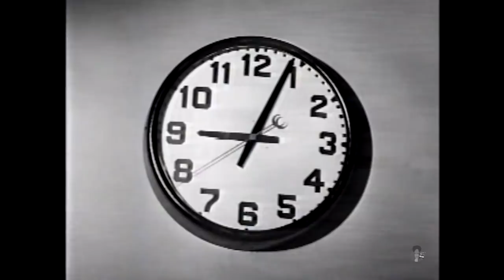Free, White and 21 (1963)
Free, White and 21 is a 1963 movie by self-proclaimed "schlockmeister" Larry Buchanan. It was based on the true story of the controversial trial of a black man accused of raping a white woman in Dallas, Texas in the 1960s. The title is a version of the archaic American idiomatic phrase "free, white, and twenty-one" which means "beholden to no one". - Wikipedia